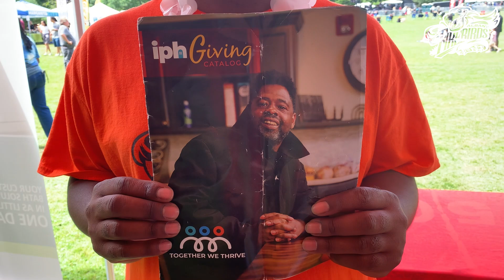Spike at Dad Fest (6/16/2024)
The Firebirds tabled again at Dad Fest in Albany's Washington Park. Included is Spike on his many adventures, and fan support on Father's Day!

The Albany Firebirds are looking to rebound tomorrow at 8pm, when they face Billings.

Filmed and edited by Sam Dougherty